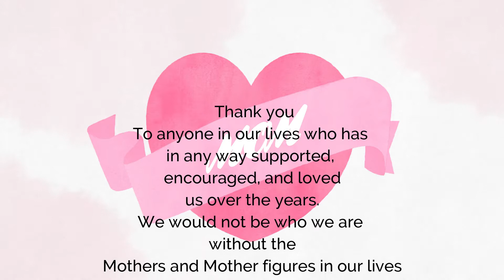Happy Mother's Day!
Even if we aren't seeing one another in person today, a sampling of youth from our Youth Ministry are sending love to all Moms and Mother Figures out there.